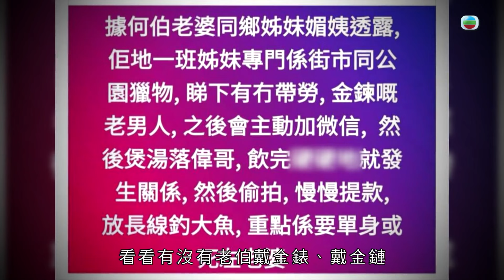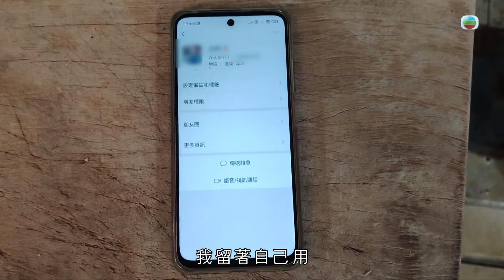何伯堅持自己是「清醒的戀愛腦」？對何太來說何伯就是傳說中的「極品男人」？｜東張西望｜何伯｜新何太｜TVB｜真愛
《東張西望》何伯提到原配去世九年後，於街市偶遇一名年輕逾30歲新歡，飲湯飲出真感情，短短兩、三個月便火速與其墜入愛河閃婚，惹來五名子女極力反對，何伯指細女更調走聯名戶口中450萬積蓄，疑防止父親受騙。《東張西望》後來繼續上門訪問何伯。